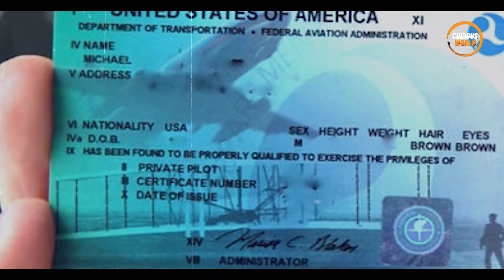लॉकडाउन में केरल के शख्स ने बना डाला हवाई जहाज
Video Title : लॉकडाउन में केरल के शख्स ने बना डाला हवाई जहाज
Language  : Hindi

इस वीडियो में जानेंगे कैसे केरल के शख्स ने बना डाला हवाई जहाज
kerala man made an airplane